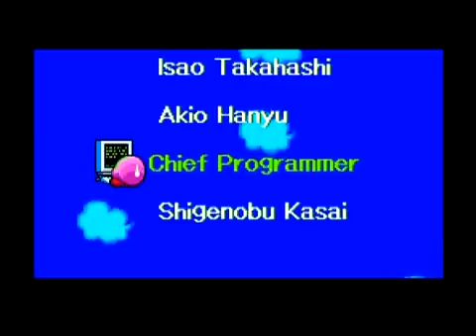Let's Play Together Kirby's Fun Pak [German] - #18 - Ein Wunsch...2176